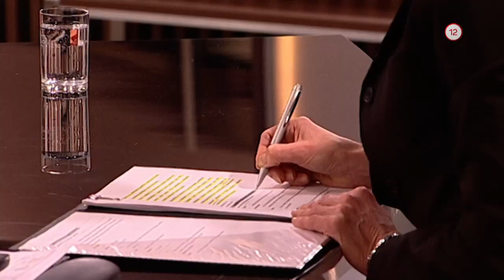SÚDNA SIEŇ (13.1.2020 o 17:55 na WAU)